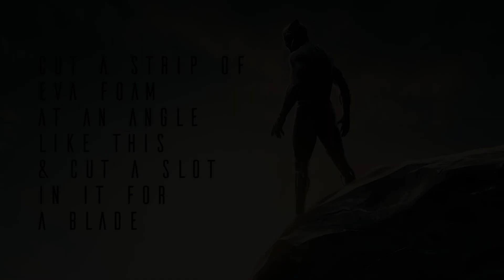How To Make Functional Real Life BLACK PANTHER CLAWS! | DIY Tutorial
this tutorial is based on the marvel comics character "the black panther".
and it's a tutorial to make real life functional black panther claws with ease out of easy to find materials. because this is functional and uses real paper cutter blades be careful when you use it.

If you enjoyed this leave a thumbs up it helps me a lot !

and please leave a comment on your thoughts!

and be sure Checkout my video Assassin's Creed in real life
a short film where a modern assassin discovers an ancient city.